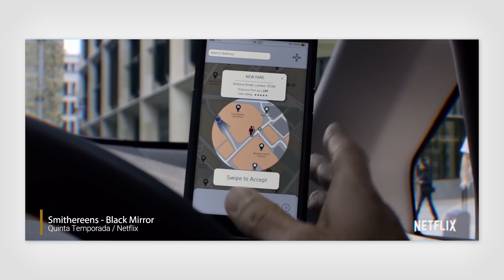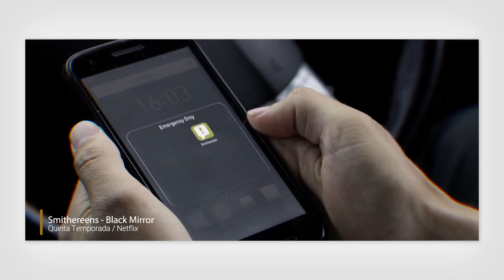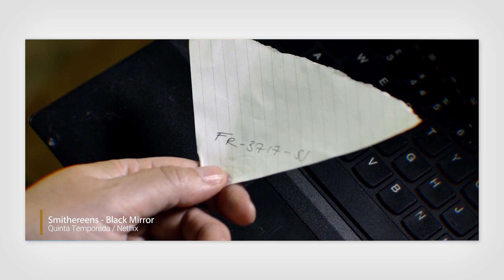DE QUE FORMA VOCÊ DESPERDIÇA SUA VIDA? | Black Mirror 5x02 | Análise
Alô, Alô, Escambanautas! Tudo bom com vocês?

Wilson Júnior fala do segundo episódio da quinta temporada de Black Mirror.
Audiovisual: Bruna DeRose e Davi Costa